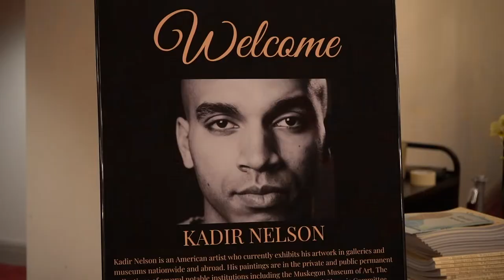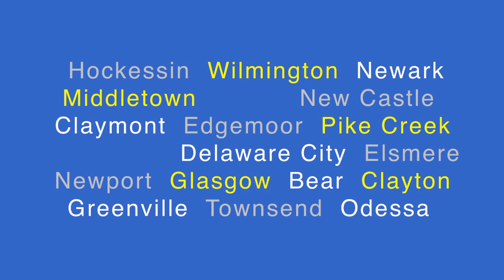Kadir Nelson exhibits in Wilmington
Kadir Nelson's work was put on display at the Wilmington Public Library and the artist himself spoke and signed autographs for fans on Thursday night, February 7, 2019. The exhibit features dozens of pieces of Nelson's work, including his famous "Nothing Was the Same" album cover illustrated for Drake.